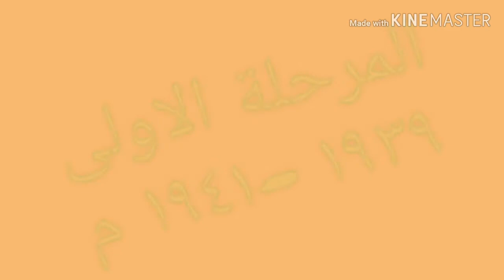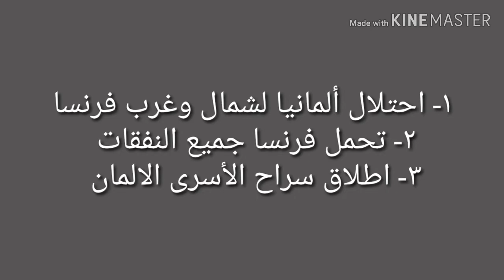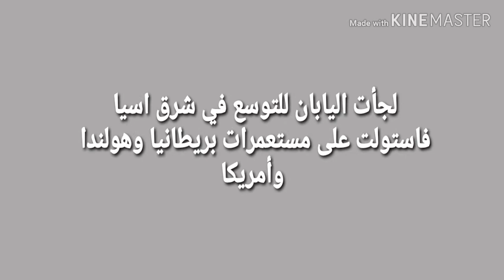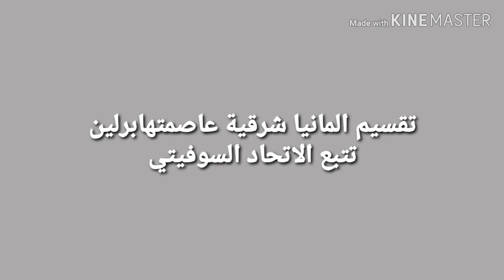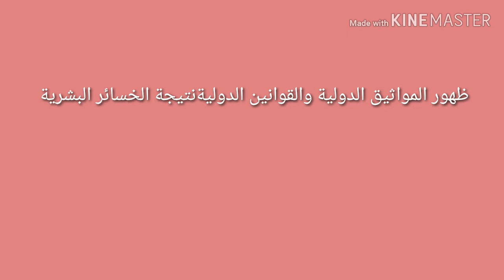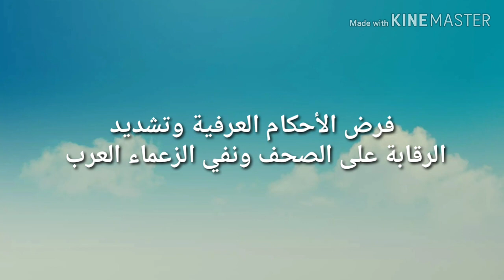١٩ نوفمبر ٢٠١٩